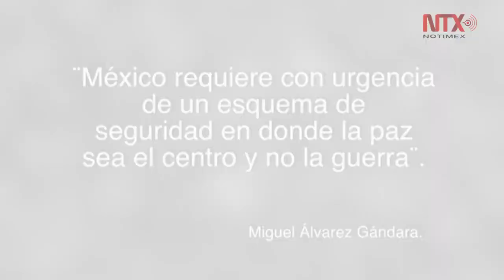Llama EPN al Senado a ampliar discusión sobre la Ley de Seguridad Interior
Segob, Conago, CNDH y ONGs trabajaran en coordinación en medidas adicionales para proteger la labor de los defensores